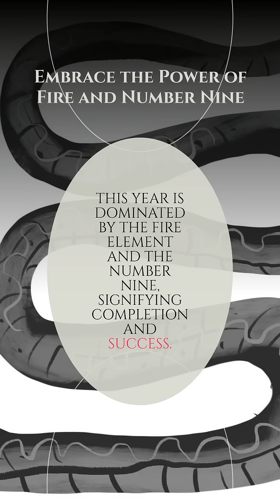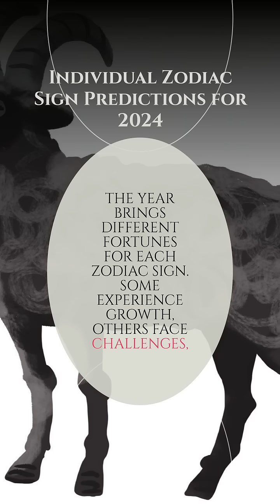Chinese horoscopes: what to expect in the Year of the Wood Dragon 2024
Buckle up as we enter a new 20-year feng shui cycle in 2024! Here's what to expect for your Chinese zodiac sign